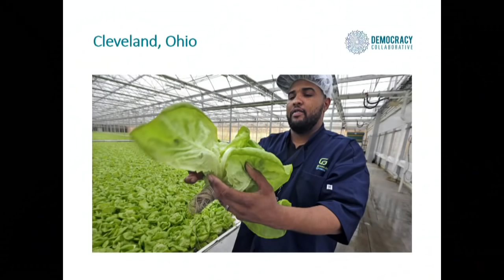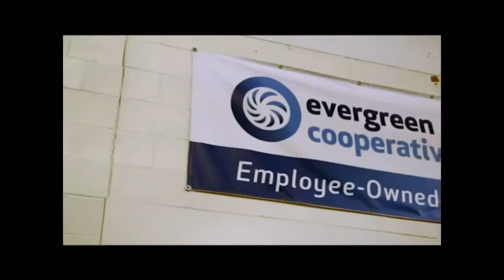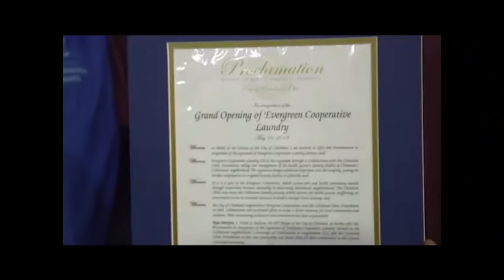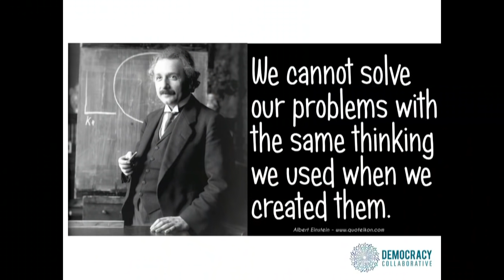The Making of a Democratic Economy | Ted Howard | RSA Replay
While not often reported on in the press, there is a growing movement – a Community Wealth Building movement – that is taking hold, from the ground up, in towns and cities in the United States and in the United Kingdom, in particular.

Ted Howard, co-founder and president of the Democracy Collaborative, voted one of ‘25 visionaries who are changing your world’, visits the RSA to share the story of the growth of this movement, and the principles underlying it. Join us to explore innovative models of a new economy being built in cities from Cleveland, Ohio to Preston, Lancashire, and to discuss how we might dramatically expand the vision and reality of a democratic economy.